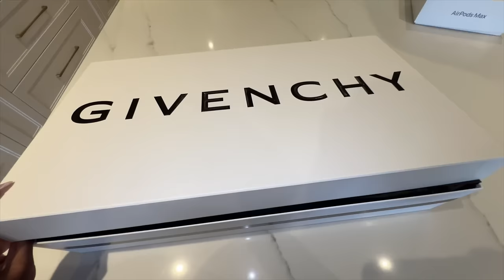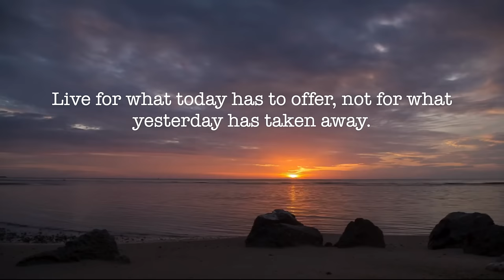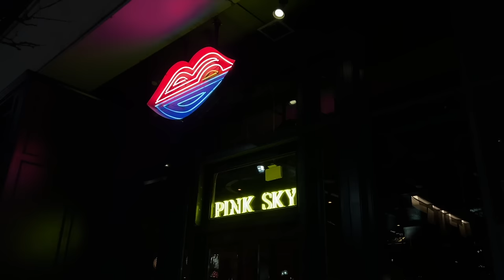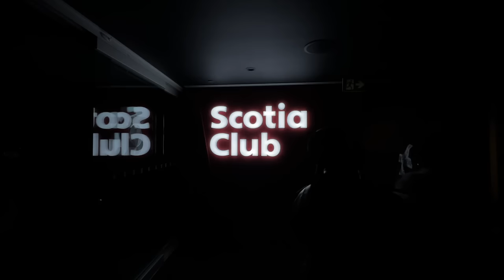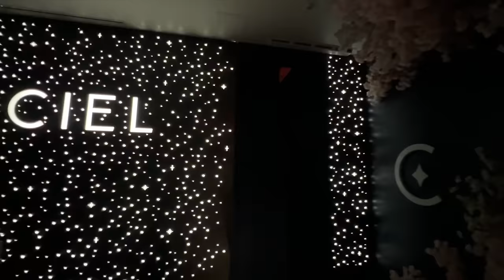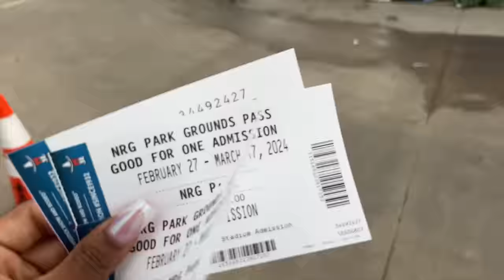VLOG: Life Lately, Letting go of the past & Healing, Entering my "Baddie" Era, Weekend in Houston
Hunnies!! We have a new vlog that goes into a little bit of what I've been up to- healing, traveling the world and prioritizing myself and my friendships.

TIME STAMPS:
00:00-00:49 - INTRO
00:49-03:31 - Where have I been? Healing & Traveling
03:32-04:43 - Life Lately + Morning Skincare Routine
04:44-08:17 - Spend the Day with me Getting ready for an Influencer Event
08:18-08:56 - Dinner with Fresh Beauty
08:57-10:47 - Hair Appointment and Lunch
10:48-13:10 - Girl's Night out in the city
13:11-16:08 - Burna Boy Concert
16:09-17:43 - Fly with me to Houston
17:44-20:58 - Linking up with Sophia, First night out in Houston, Dinner at Ciel
20:59-24:35 - Day 2 in Houston: Breakfast, Spa & Shopping for the Rodeo
24:35-28:57 - Day 3 in Houston: Rodeo Day
29:00-33:19 Back in Toronto - Hanging out with Caramel Plugg